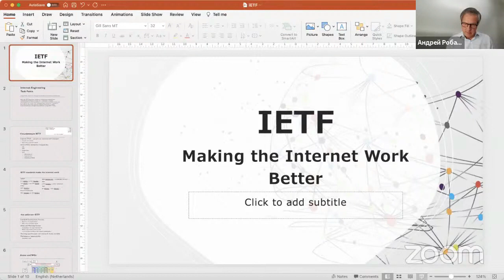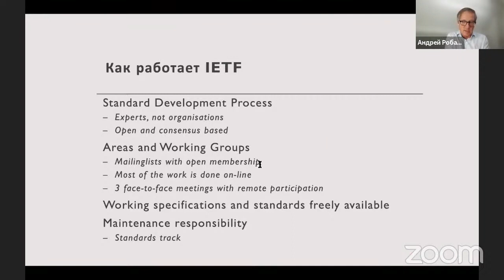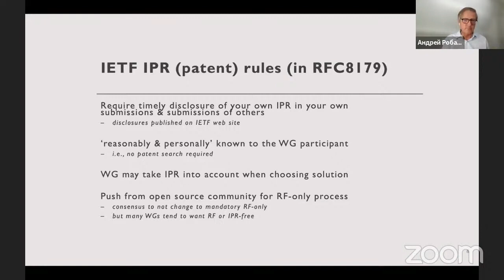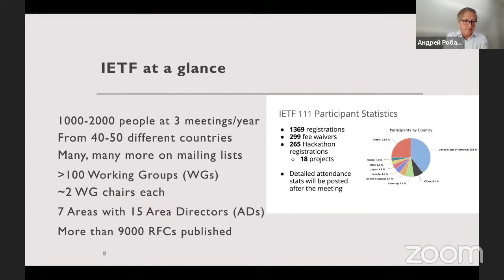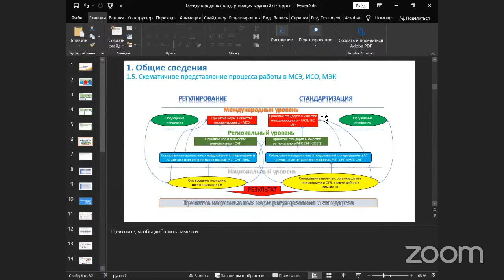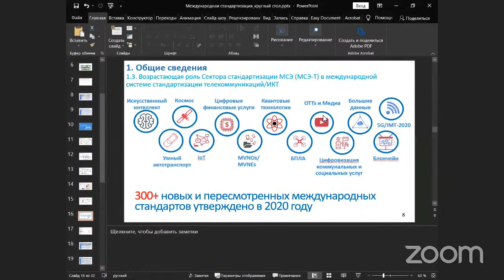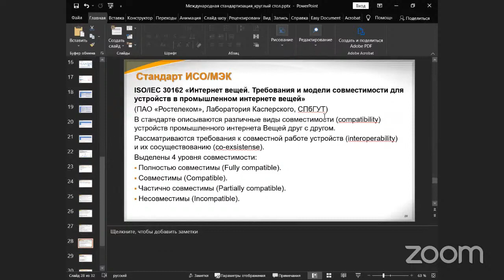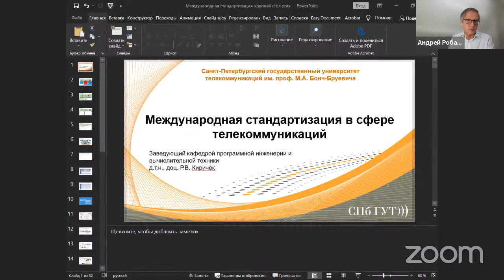Кто и как разрабатывает стандарты для Интернета и новых технологий?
Дискуссионный клуб «Цифровая реальность»

Участники встречи:
Дмитрий Бурков - Председатель президиума Фонда содействия развитию технологий и инфраструктуры Интернета

Андрей Робачевский - Старший директор по технологическим программам Internet Society. Участвует в работе организации по разработке стандартов Интернета — IETF, член Совета по архитектуре Интернета (IAB) с 2010 по 2012 год.

Артем Гавриченков - Независимый эксперт, участник рабочих групп IETF

Дмитрий  Белявский - Участник рабочих групп IETF

Руслан Киричёк - Заведующий кафедрой Программной инженерии и вычислительной техники СПбГУТ, доктор технических наук, доцент
Руководитель группы по разработке стандартов по интернету вещей, его приложениям и системам идентификации сектора стандартизации Международного союза электросвязи (Q12/11), Сертифицированный эксперт по международной стандартизации при Росстандарте